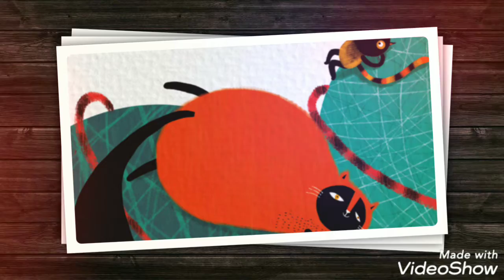La familia Michini. Colección "Cuentos que cuidan". UNICEF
Buen trato. La violencia asociada a la crianza está prohibida por Ley.